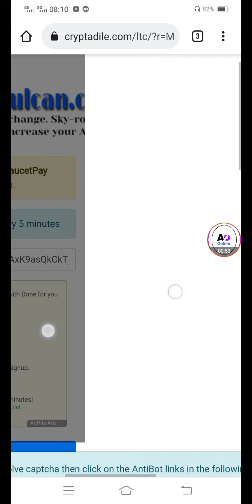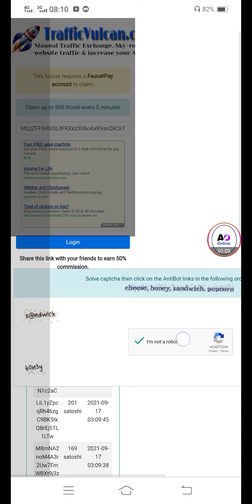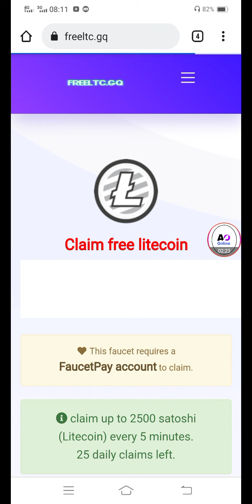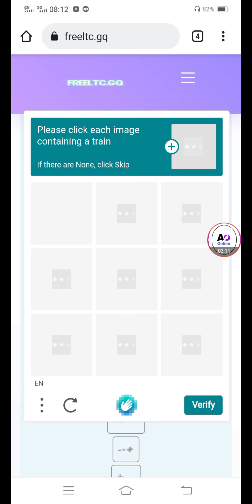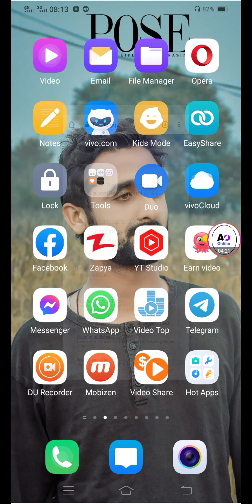Two Litecoin Ltc Faucetpay Earning Site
Today I share You New Video In which you earn free Ltc I Show Live Proof Hope You Like It